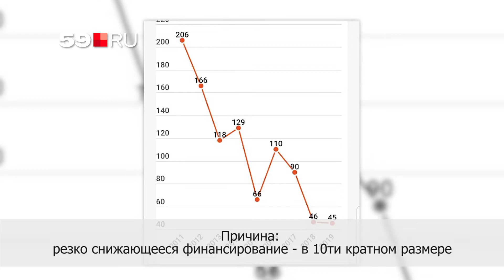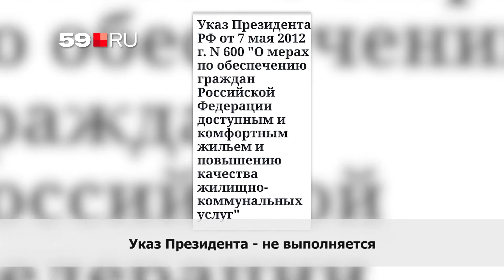Пермяки записали обращение к Владимиру Путину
«Люди стали меньше рожать из-за отсутствия жилья». Пермяки записали обращение к Владимиру Путину